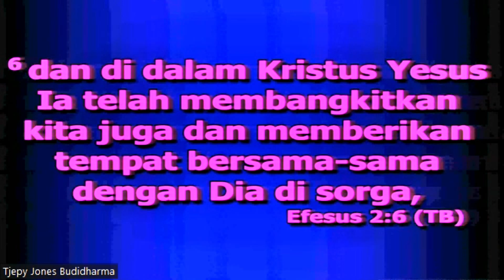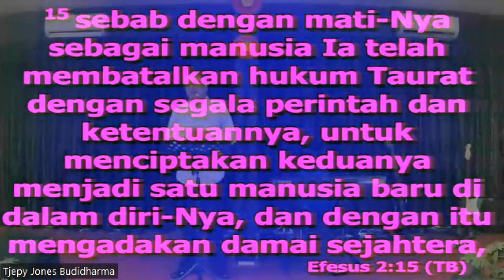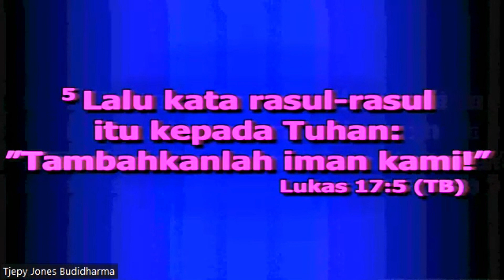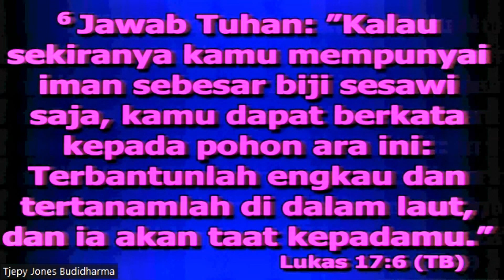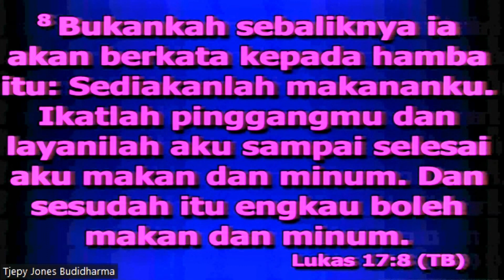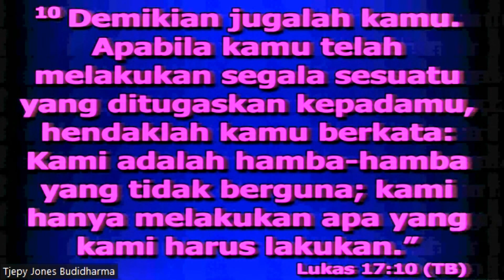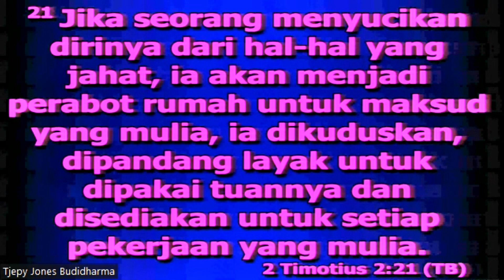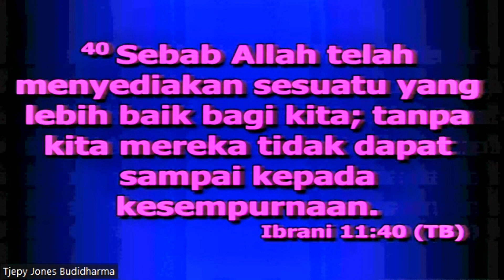Pdt. Dr. Ir. Tjepy Jones B - Kaya Dalam Iman Dan Kaya Dalam Perkataan Iman